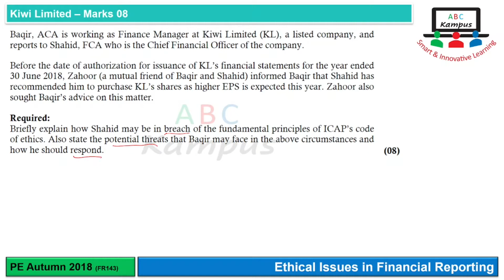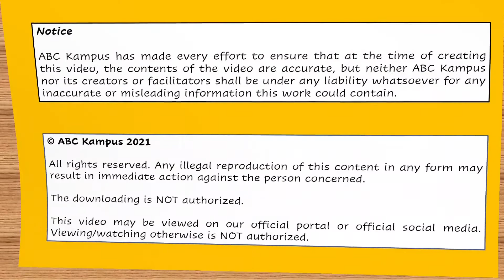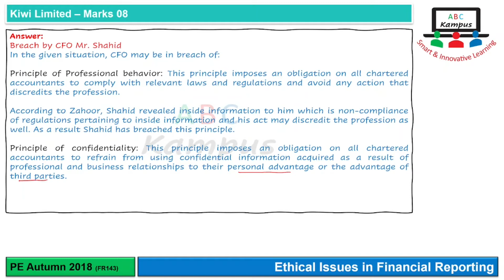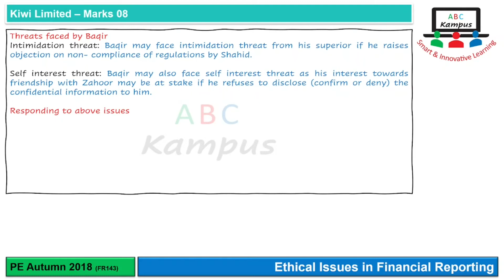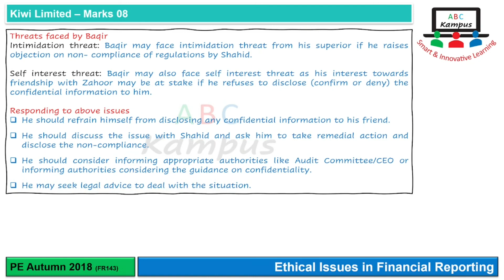PE Q&A Kiwi Limited | ICAP Autumn 2018 | Ethical Issues (FR143)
Ethical Issues in Financial Reporting
Question: Kiwi Limited
ICAP Past Exam Autumn 2018
Marks: 08
Content ID: FR143
Facilitator: KA

0:00 Question discussion
2:09 Answer Breach of fundamental Principles
3:43 Answer Potential threats
4:23 Answer Possible safeguards / action